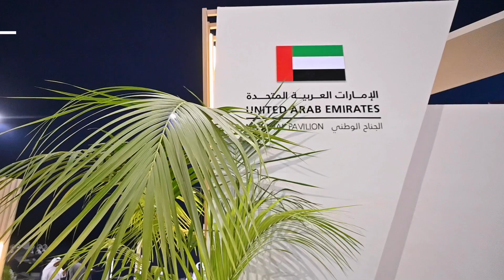سعادة منى أحمد الجابر، رئيس مجلس إدارة مجلس الإمارات للشركات الدفاعية..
تتحدث لمجلة الجندي في ختام المشاركة الإماراتية بفعاليات الدورة السابعة لمعرض مراكش الدولي للطيران 2024.